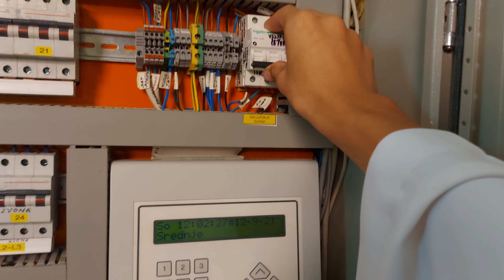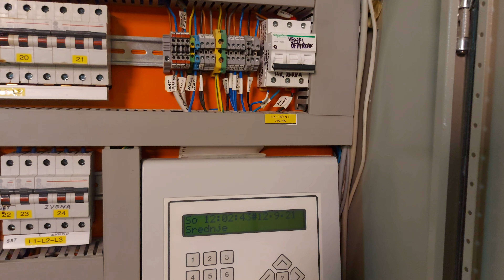Crkva Sv. Barbare Vrapče - zvonjenje na pretvorbu-angelus